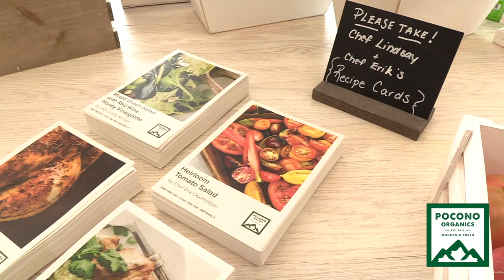Pocono Organics Grand Opening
Pocono Organics held it's Grand Opening ceremonies on June 18th, 2020. Videography by Dave Figenshu.